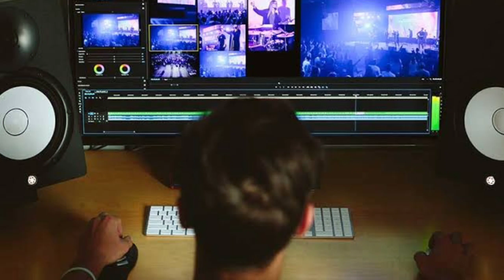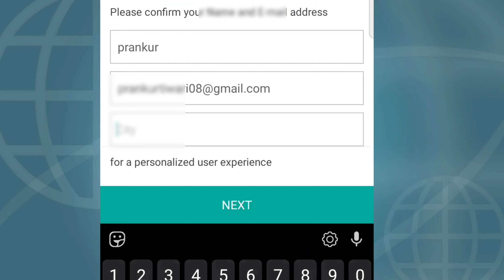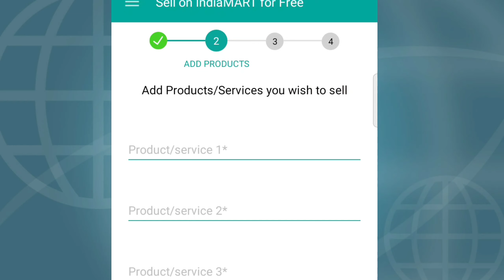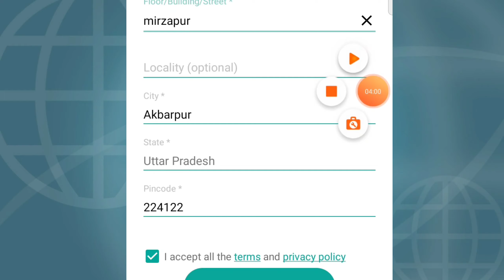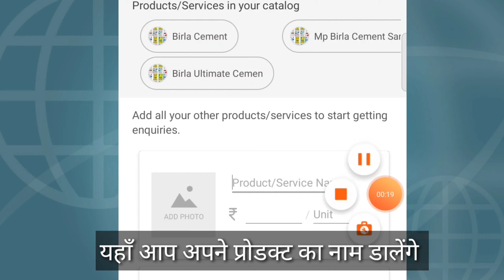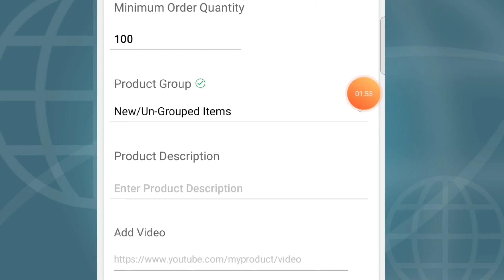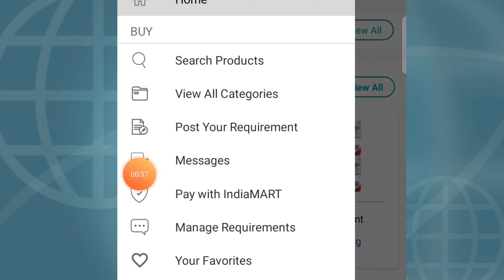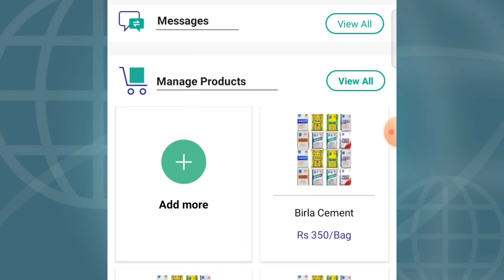indiamart par apna product kaise dale,indiamart se business kaise kare, indiamart pe sell kaise kare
दोस्तों आज हम जानेगे कि indiamart par apna product kaise dale,indiamart se business kaise kare, indiamart pe sell kaise kare

Your quarries:-

indiamart par apna product kaise bache,

IndiaMART registration,
IndiaMART App,
IndiaMART online Marketing,
SBL IndiaMART,
IndiaMART Online Shopping Mobile,
IndiaMART seller packages,
IndiaMART Requirement,
IndiaMART seller packages,
IndiaMART seller support,
IndiaMART in Hindi,
IndiaMART Business Plan,
IndiaMART USA,
How to use IndiaMART App,
IndiaMART contact,